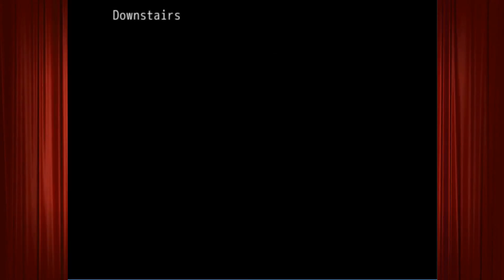Always Sometimes Monsters: Episode 5